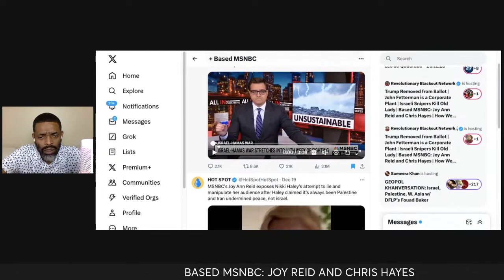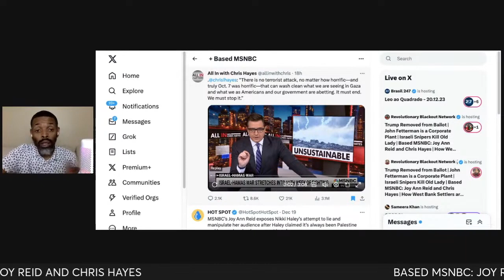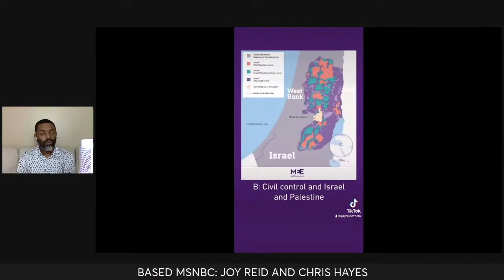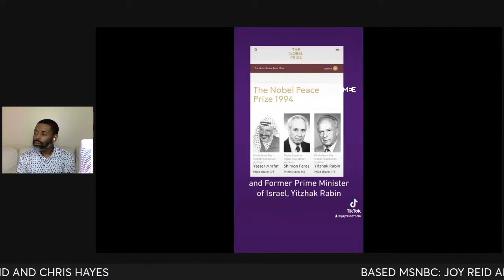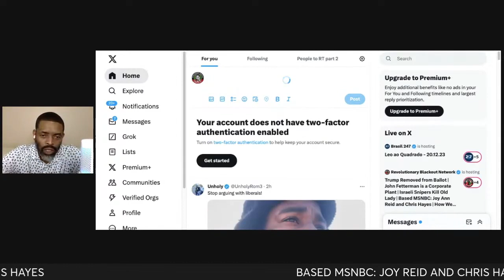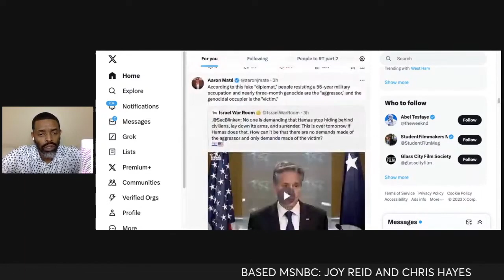There is no Innocent Civilians in Gaza | Chris Hayes and Joy Reid Call Out Murderous Zionists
There is no Innocent Civilians in Gaza | Chris Hayes Calls Out Murderous Zionists